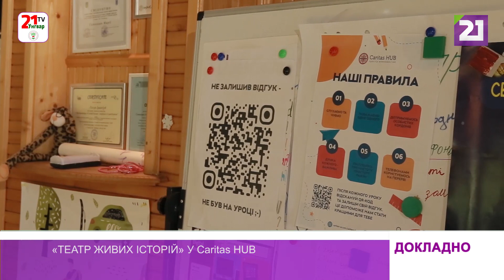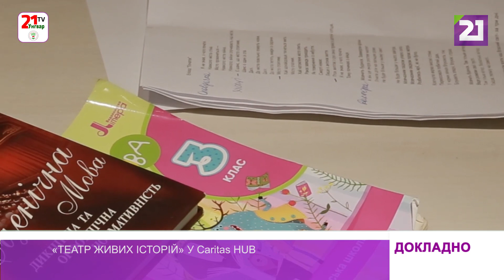«Театр живих історій» у Caritas HUB / Докладно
Це – проєкт, який започаткувала в «Карітас-хабі» Надія Косенко, яка опинилася в Ужгороді через війну. Діти готують цікаву виставу, яку покажуть уже в червні ))